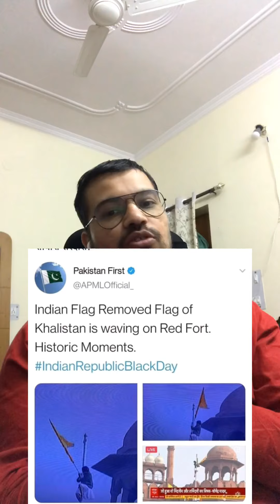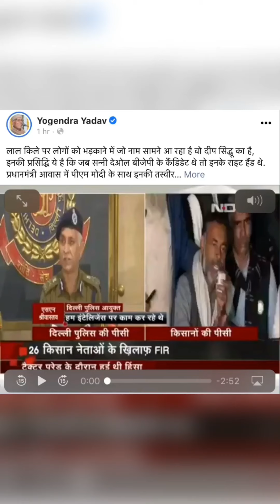26 Jan की अवांछनीय घटना के बाद क्या आपका इस पुरे किसान आंदोलन को शून्य ठहराना सही है? Tractor Parade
Kisan Andolan View - Please see why you should not generalize and nullify the Farmer's protest after R-Day events. Do you agree?
एकतरफा समाचार न देखे , अपना दिमाग लगाए , सोचिये तब निष्कर्ष निकालिये